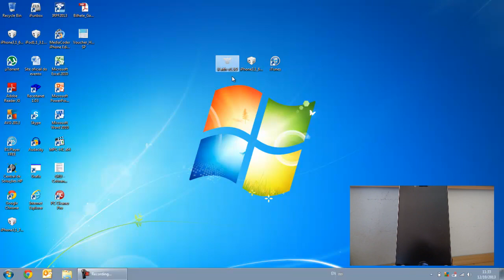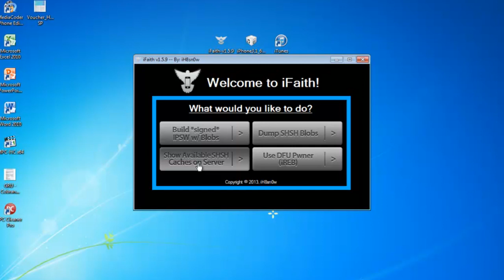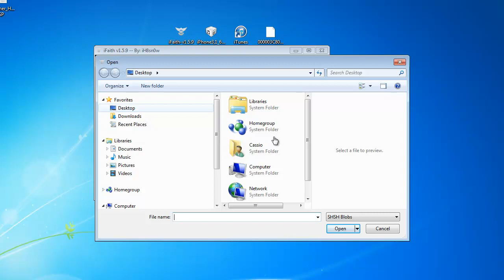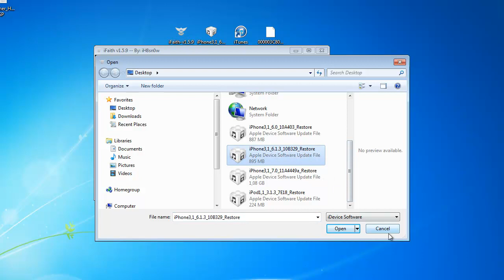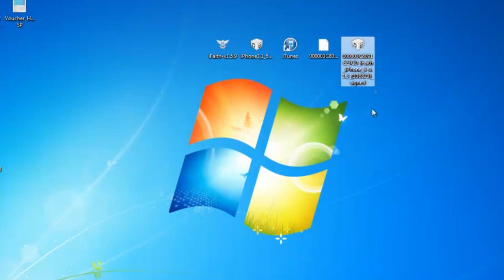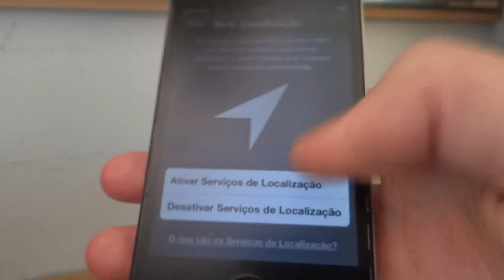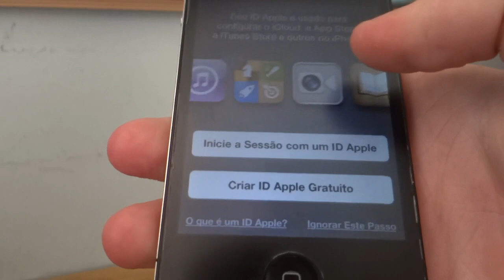Downgrade iOS 7 final para o iOS 6.1.3 [iPhone 4 apenas]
Consiga aplicativos PAGOS DE GRAÇA SEM JAILBREAK!

Olá pessoal, hoje vou mostrar para vocês como fazer o downgrade do iOS 7 para o iOS 6.1.3. Esse tutorial funciona apenas para iPhone 4 que teve jailbreak no iOS 6.1.3 (pois esse salva o SHSH sozinho).

- Firmwares 6.1.3 para o iPhone 4 (escolhe na lista o seu modelo de iPhone 4)

É isso aí!!! Espero que tenham gostado!!!